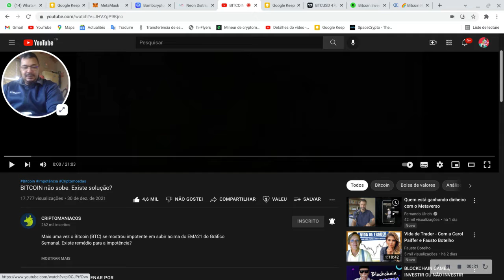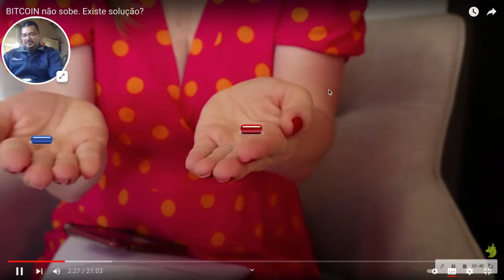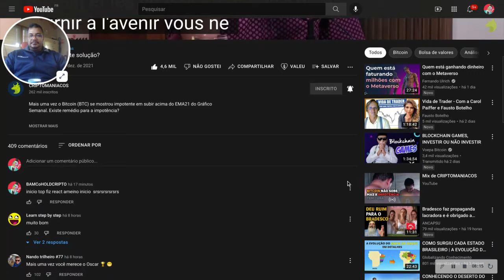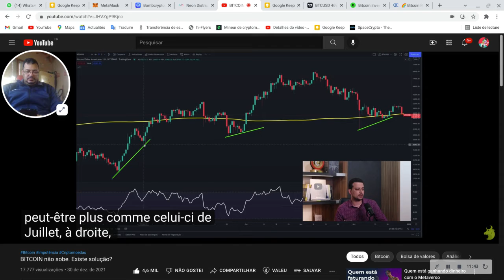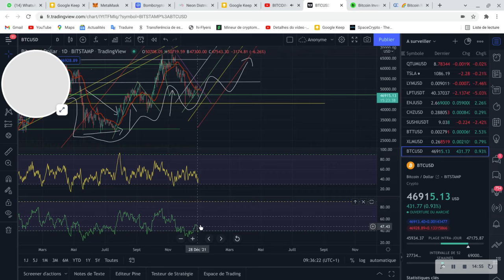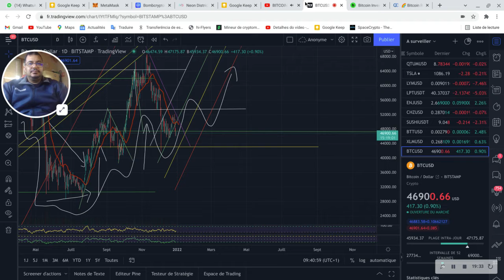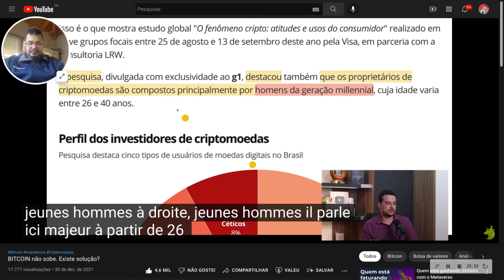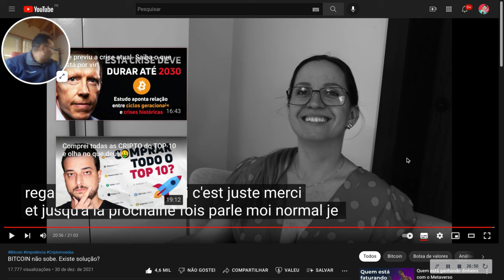BITCOIN não sobe. Existe solução? react BAMCoHOLDCRIPTO vs CRIPTOMANIACOS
Aprender a fazer trade da forma correta! Comece bem desde o incio! Nao perca dinheiro começando mal!
galera eu falei que gala era metaverso na verdade ela é uma rede de soluçoes segunda camana na ethereum para P2E que tem um metaverso que esta bombando na verdade ela nao é so um metaverso eu me foquei mais de falar sobre o jogo que sobre o que a meoda faz descumpas :)

Esqueça Airdrops e Play to Earn que prometem e nao cumprem o que falam Veja o Video e Ganhe dinheiro
os links relacionados do video estao no meu grupo telegram link abaixo

react BAMCO Rodrix Qual modelo realmente está dando resultados ? O Bitcoin não bateu 100 mil dólares

Adivinha o quanto estou feliz com o presente de natal que a BINANCE me deu! Feliz festas à todos!

DEPUTADOS APROVAM PROJETO DE LEI DAS CRIPTOMOEDAS NO BRASIL entenda BTC O REI DOS PIRATAS DAS CRIPTO

Descubra como estao hakeando a METAMASK veja o video e aprenda de A à Z como se proteger!

Então é Natal em ritimo de capoeira com o mestre Cobra Preta. Feliz Natal meu povo!

links relacionados no video estao aqui no meu telegram galera

50 biliões de Dolares em 2021 saiba tudo sobre a adoçao  em massa das criptomoedas no BRASIL

ENTENDA O QUE LEVAR EM CONSIDERAçAO  PARA SE PREPARAR PARA QUANDO FOR  A HORA CERTA DO INVERNOCRIPTO

Ele previu a crise atual. Saiba o que está por vir! BTC pode virar moeda mundial! captcha bombcrypto

Airdrop Milionario MetaVerso Microsoft FOTA conjunto de prêmios total de US $ 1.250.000 nao perca!

CryptoMines ETERNAL sera que ainda vai valer à pena? Revira volta de repente tudo mudou no jogo!

Play to Earn biswap squid game serie NETFLIX NFT como vai funcionar? how will it work?

SundaeSwap DEX - TESTENET PÚBLICA a todo Vapor I Tutorial Completo I Swap e Pools de Liquidez - DeFi

COMO FARMAR MUITO DARKSTEEL SEM MINERAR - MIR4 make darksteel como subir facil de ranking no jogo

Biticoin em queda? CRASH BTC! inverno cripto? SERA? SERA QUE NAO SAO OS BALEIAS QUERENDO TE ENGANAR?